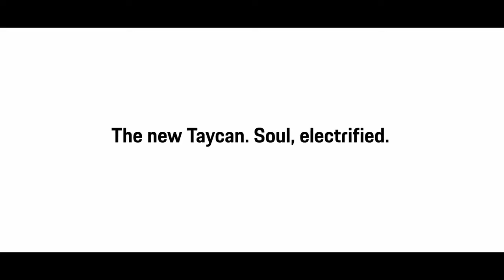01 The new Porsche Taycan and Olympian Aksel Lund Svindal Experts of Speed